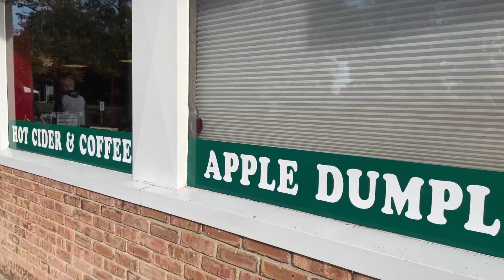Trip to Wiard’s Orchard for their Cider Donuts.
We went for a day trip to Wiard’s Orchard for their Cider Donuts. On the way to the orchard we stop by at Ford Lake Dam to fish. Unfortunately we did not catch any, but it was relaxing. Thank you for supporting my channel.